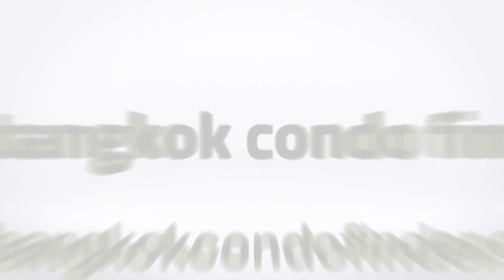Park 24 Condominium for Rent